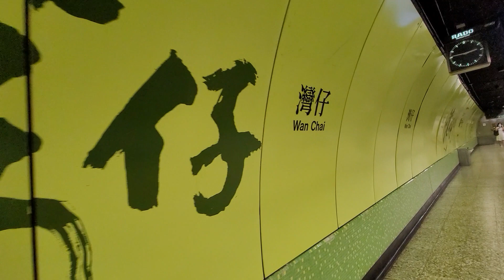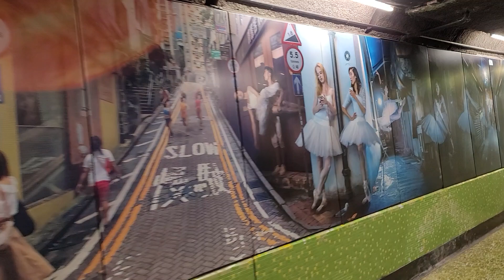2021 Hong Kong MTR Wan Chai Station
HK MTR Station: Wan Chai Station corridor decoration